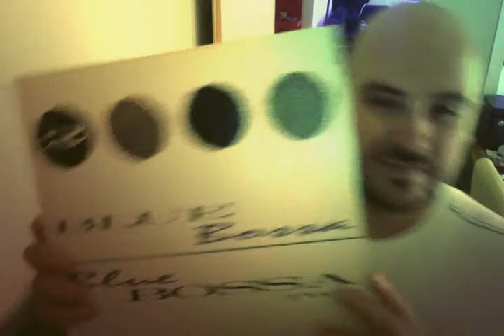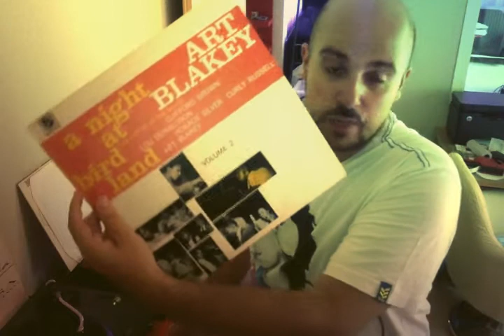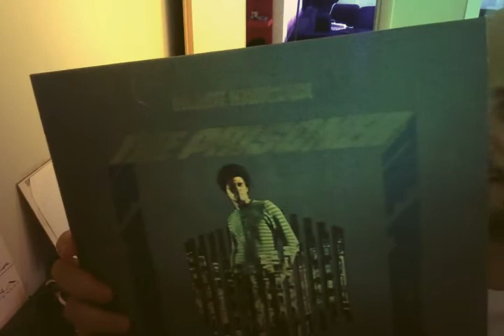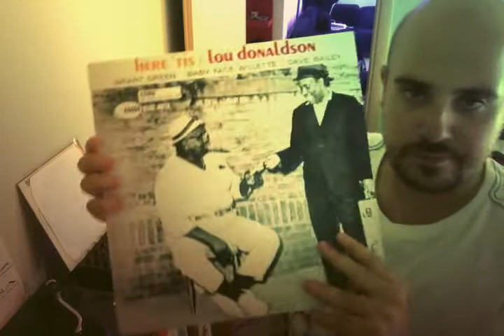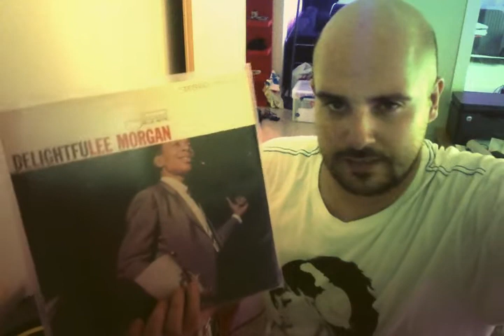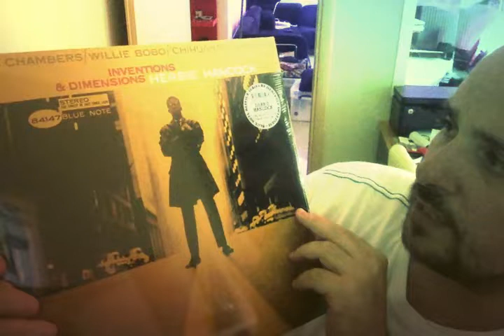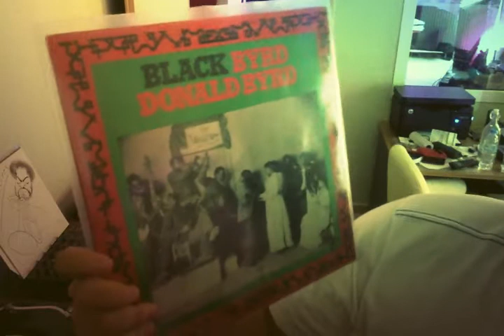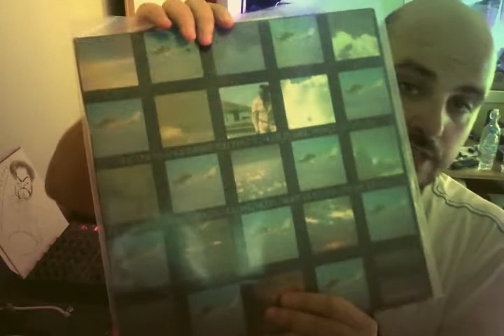Vinyl Update #45 My BLUE NOTE update!